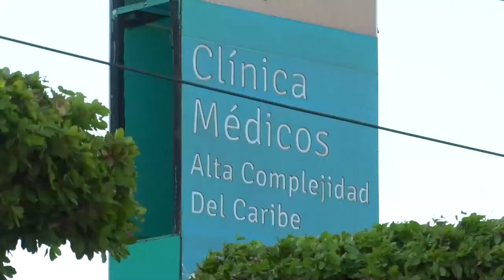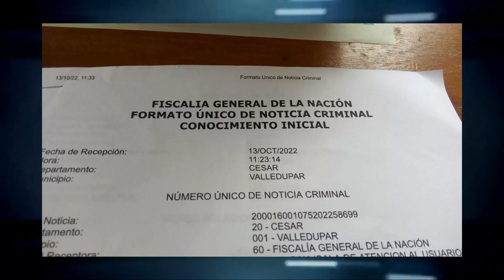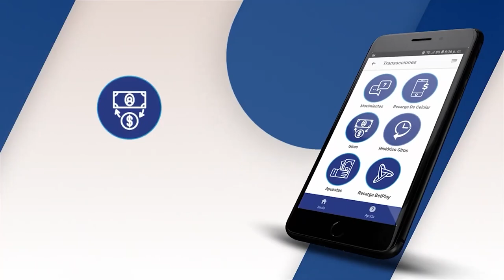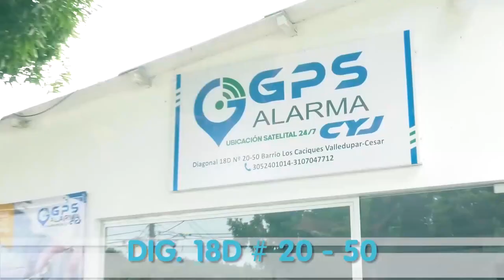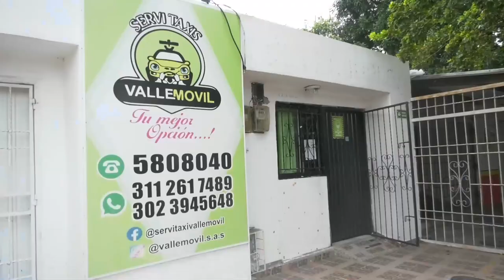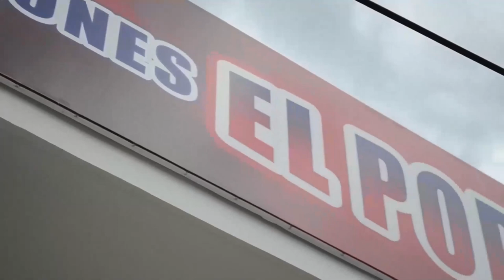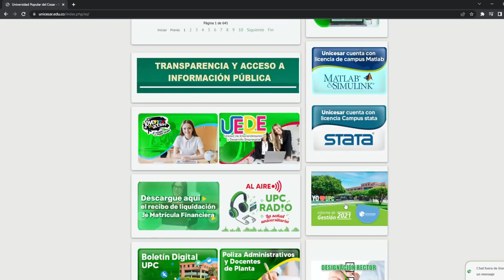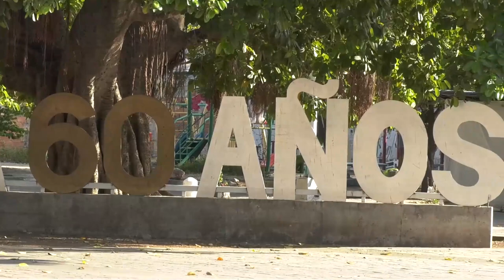CNC NOTICIAS VALLEDUPAR EMISIÓN CENTRAL 18 OCTUBRE 2022